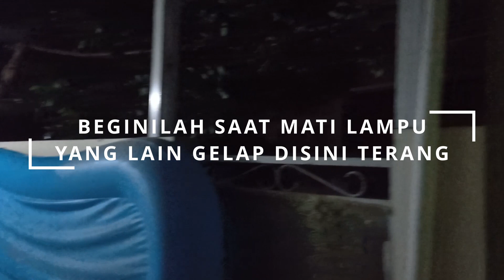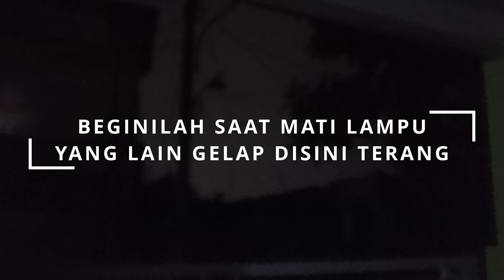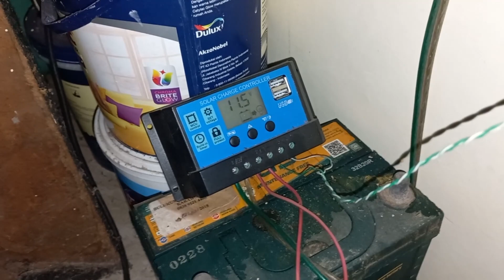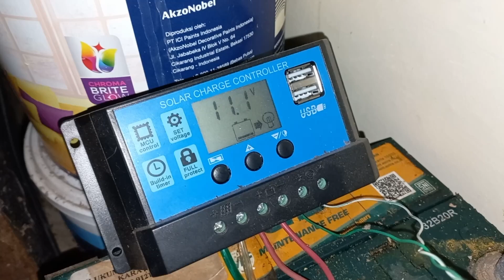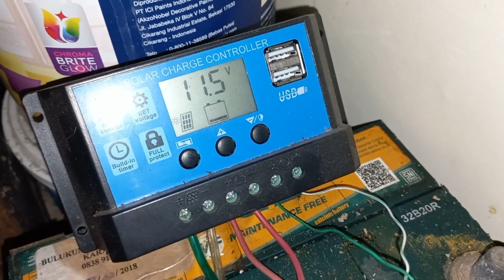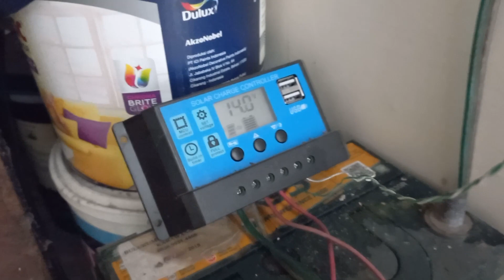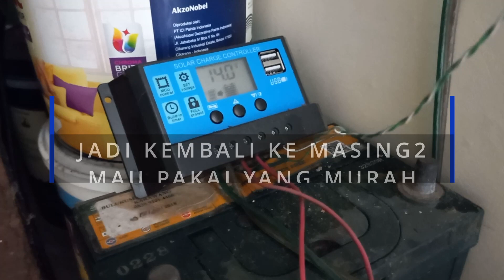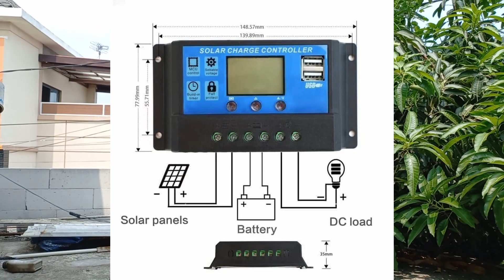Cara kerja PLTS off grid Rumah tangga Plts Untuk pemula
Beginilah PLTS rumah tangga 24 jam. Berikut cara kerja PLTS minimalis murah 250 ribuan yg bisa jadi referensi buat pemula yang akan membuat plts off grid 24 jam otomatis / PLTS atap / PLTS Rumah sendiri. Saatnya beralih listrik gratis mandiri . Skema atau diagram cara pasang panel surya ada di akhir video. Saatnya panen listrik gratis tiap hari